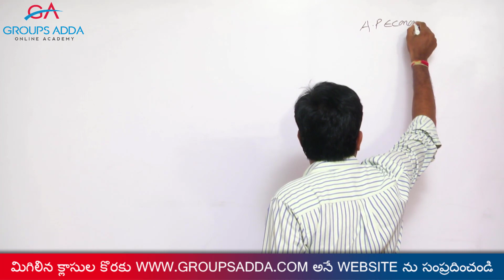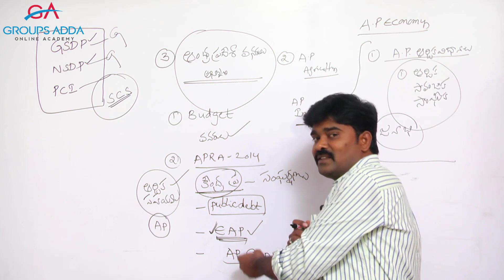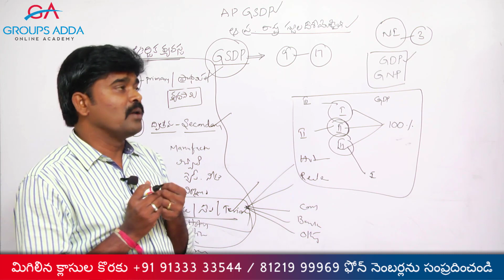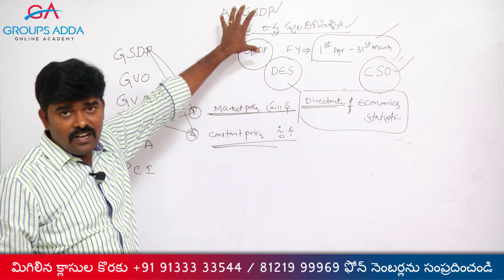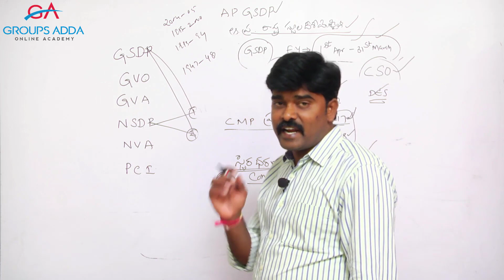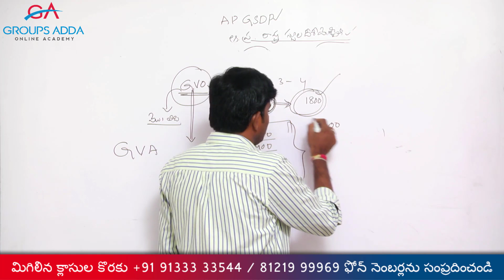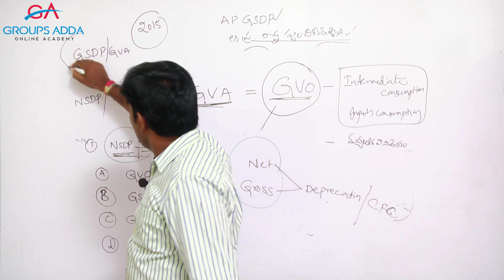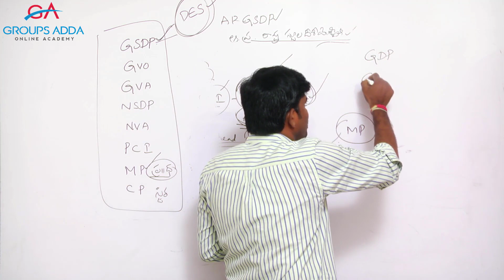AP GSDP - Trends in Growth Rates ll AP Economy ll Group 2 ll Online Classes ll Groupsadda ll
Groupsadda.com

► About Groupsadda.com
Groupsadda.com is the only website where you can prepare online for the various competitive examinations in Telugu medium. Our website consists of numerous online videos on the subjects like History, Economy, Politics and Indian constitution, Geography, Current affairs, Arithmetic and Reasoning, English, and General Science which includes Biology Physics and Chemistry, etc. We have courses for all the competitive examinations ranging from Group I, Group II, Group III, Group IV, S I, Constable, VRO/VRA, DSC, FRO and many more.

We have highly experienced faculty who taught in the highly prestigious institutions before. Each and every topic is designed to meet all the requirements of the examinations. We covered almost all the topics with the course videos of more than 400 hours of teachings. You can have access to the course from home or from anywhere you stay, all you need is an internet connection to browse the videos.

2.  APPSC Group 1 Online Classes

3. APPSC Group 2 Online Classes

4. APPSC Group 3 Panchayat Secretary Online Classes

5. TSPSC Group 1 Online Classes

6. TSPSC Group 2 Online Classes

8. AP Sub Inspector Online Coaching

9. AP Sub Inspector Online Coaching

10. AP Constable Online Coaching

11. TS Constable Online Coaching

12. General Studies Online Coaching

13. AEE/AE Online Coaching

? Meta Key Words
Online Video classes for Group 1, Group 2, Group 3, Group 4, General Studies, AEE, AE, DAO, FRO
Online Coaching for APPSC/TSPSC
Online Classes for Groups, SI, Constable

ntpc demo class,ntpc clases telugu,ntpc classes online,ntpc online classes telugu,rrb telugu demo classes,
rrd telugu online classes,rrb je online classes in telugu,rrb group d online classes in telugu,
rrb ntpc online classes in telugu,rrb ntpc 2019,rrb classes,rrb online classes in telugu,rrb ntpc,
rrb ntpc classes,ntpc,je,rrb,rrb ntpc online classes groupsadda,group1,group2,group 3